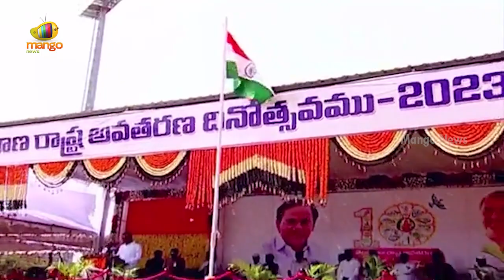Harish Rao Participated In Telangana Formation Day Celebrations At Siddipet | TS News | Mango News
Harish Rao Participated In Telangana Formation Day Celebrations At Siddipet.